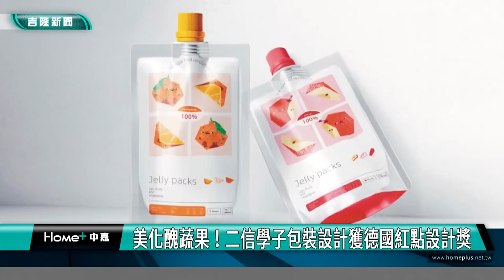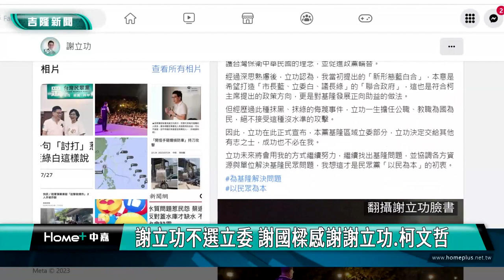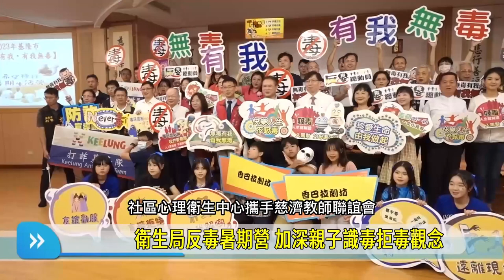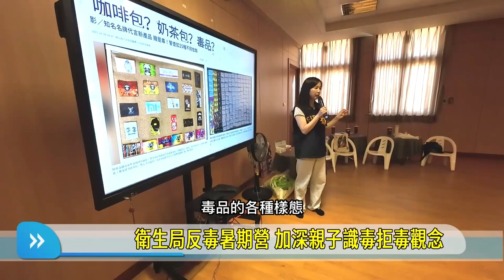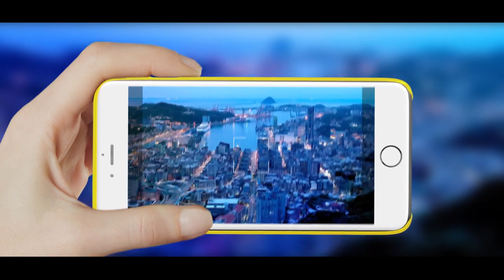中嘉基隆新聞-20230802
00:20 美化醜蔬果！二信學子包裝設計獲德國紅點設計獎
02:50 報名秒殺! 無人機夏令營  國家隊從小培養|自己的無人機自己做! 學生學習向下扎根
05:51 從吃出發落實環境永續 廢棄雷達站獲新生命
08:10 謝立功不選立委 謝國樑感謝謝立功.柯文哲
11:51 衛生局反毒暑期營 加深親子識毒拒毒觀念
20:21 議員陪孩子走秀 推創世愛豆包文具組助植物人
23:23 假公濟私實展孝心童子瑋祝童德裕父親節快樂

臉書追起來
Home 中嘉- 吉隆有線電視

趣聞不漏接
吉隆官網(中嘉新聞)

喜歡看電視?